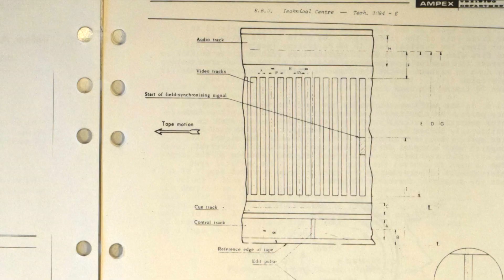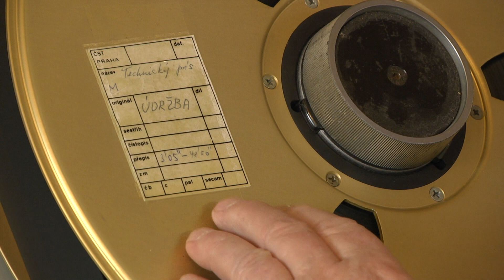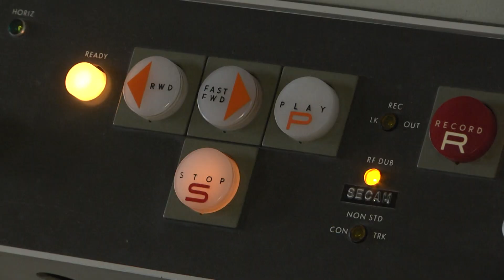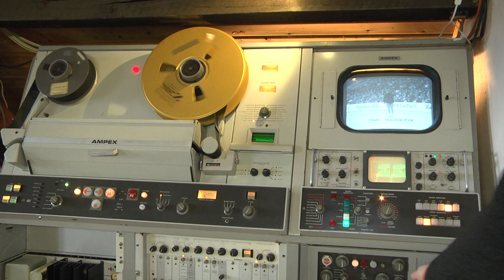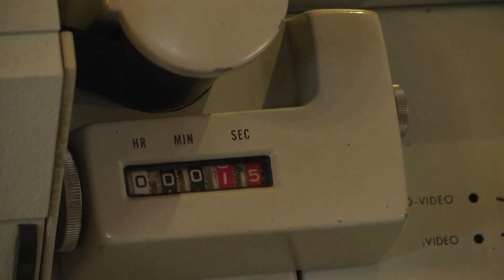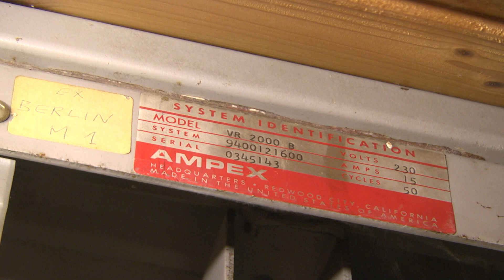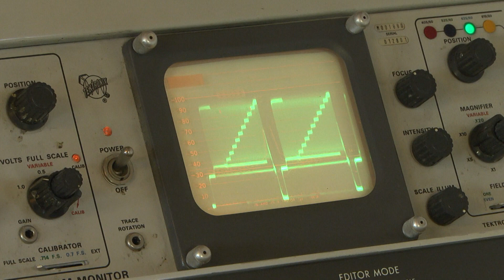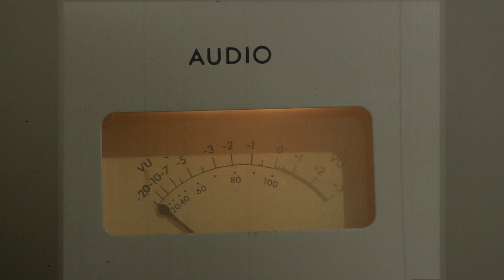AMPEX VR-2000 průzkum pomocné zvukové stopy u 2" pásů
AMPEX VR-2000  průzkum pomocné zvukové stopy